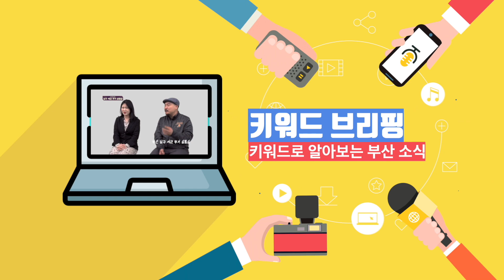[예고편] 3월 30일 방송 [부산탐구생활]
부산 시민을 위한 방송! 시청자참여방송! 🎤부산탐구생활

[8회 방송 예고]
새학기가 활~짝 폈습니다🌸
3월, 교육 특집 2편!

"더 넓은 세상에서 배우자-!"
공교육의 새로운 변화를 모색하는 대안학교 온새미학교🏫 친구들과
듣기만 해도 부러운 온새미의 교육 현장을 들여다 봅니다.

다대포 해변 공원에서 시원한 바람과 봄을 느끼고 온 팽명도 감독!
"자유로운 사람이 되고 싶다~"

상큼 발랄한 정소진 시민리포터가 전하는 부산 소식!
남구 세균 무기 실험실, 센텀 2지구 개발, 부산 온 배움터 강좌.
단어 속 숨은 부산 사회 소식을 알아봅니다.

우리가 모르고 살았던 부산 이야기, 부산탐구생활